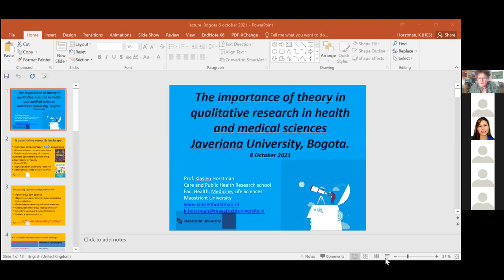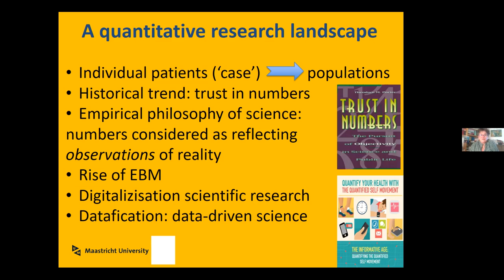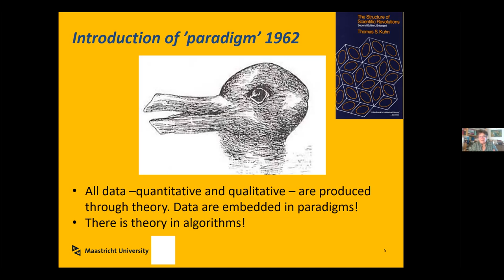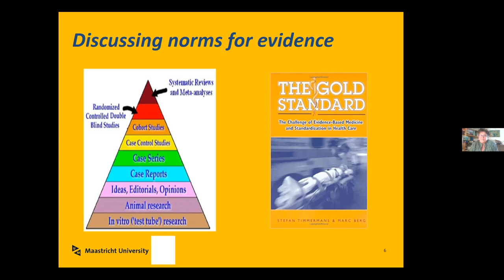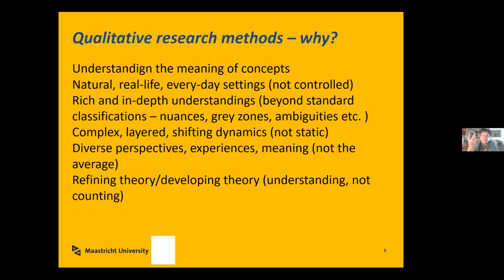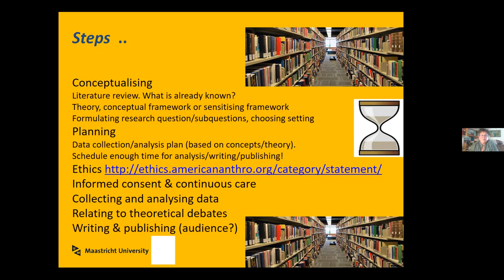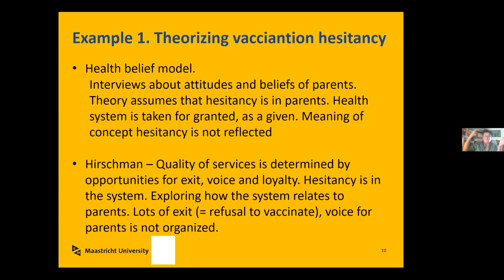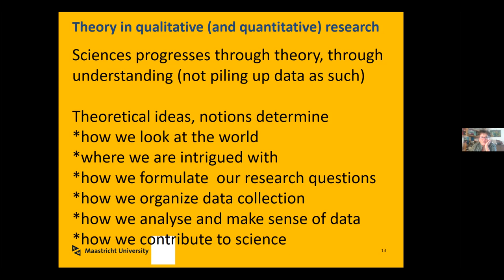The importance of theory in qualitative research in health and medical sciences Javeriana University